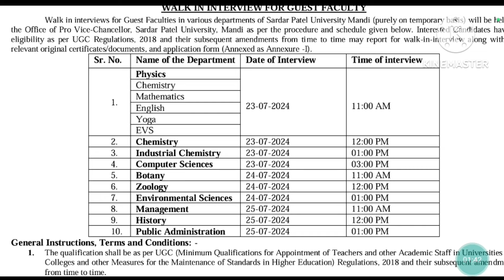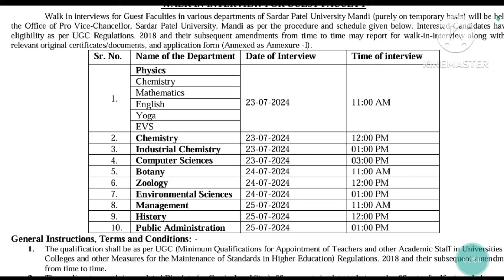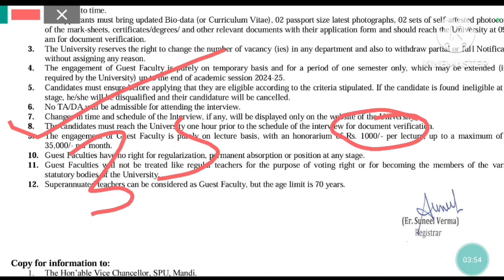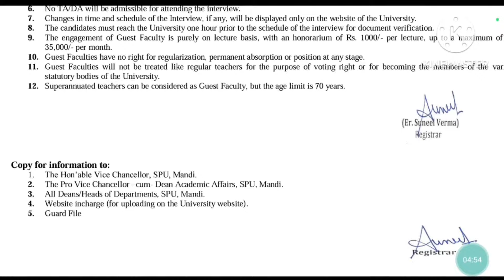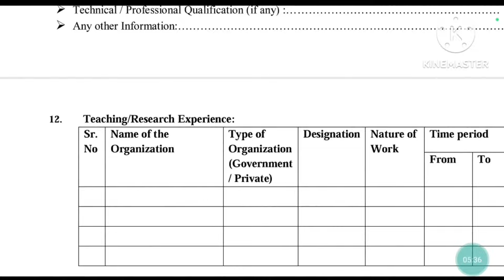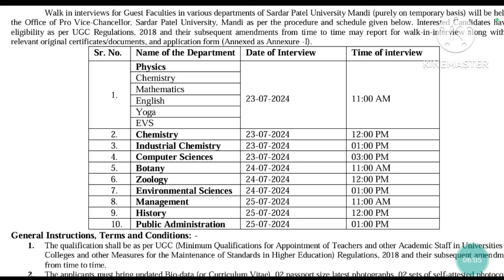SPU Mandi Guest Faculty Teacher Job 2024 ll SPU Mandi Job Notification Out ll